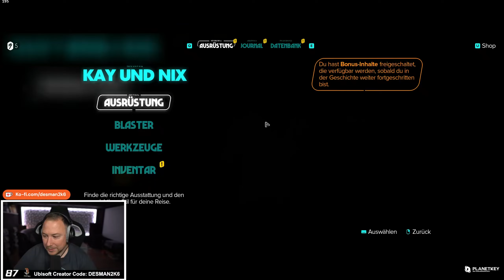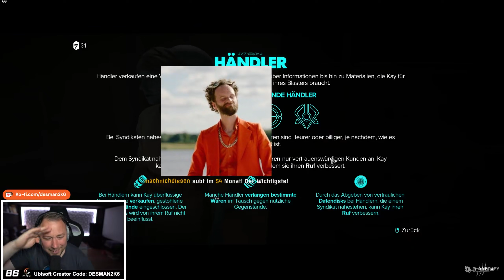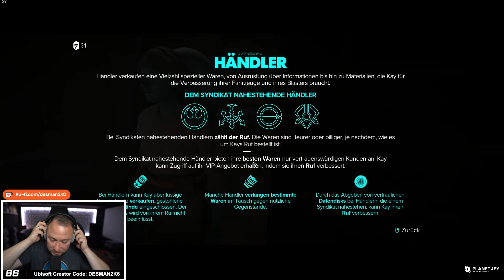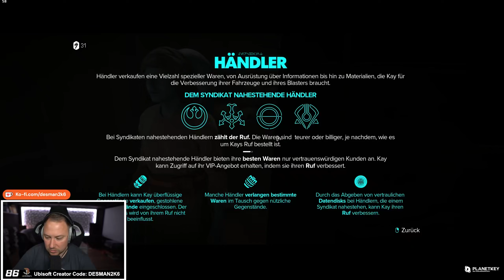Star Wars Outlaws! Gameplay! Deutsch! Folge 1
Herzlich Willkommen zu meinem Live Lets Play zu Star Wars Outlaws Folge 1 in Deutsch! Ich habe mit Ubisoft zusammengearbeitet, um diesen Inhalt zu produzieren.

Alle Infos findet ihr hier:
Link zum Spiel:

"Mein UBISOFT Creator Code":

► DESMAN2K6

Desi